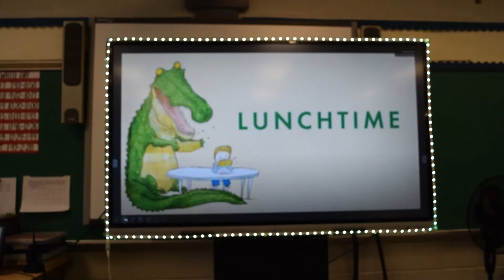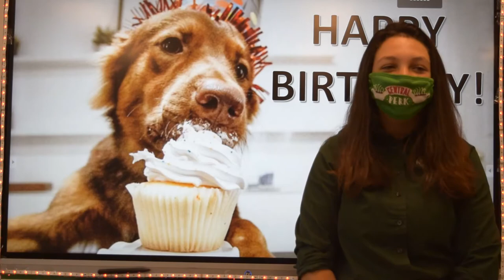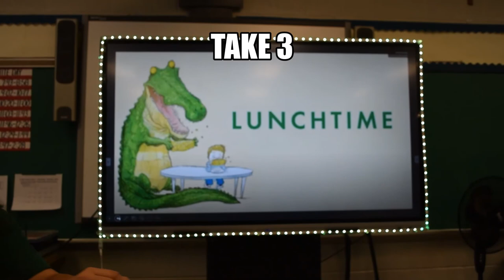Good Morning, Geibel for 10 23 2020